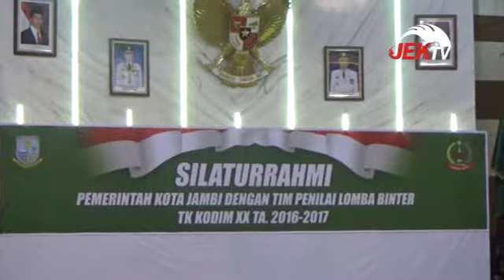WALI KOTA JAMU MAKAN MALAM TIM LOMBA BINTER